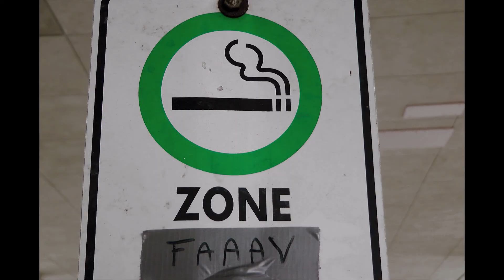Initiation BASA 2011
Initiation Basa

- Song, Deadmou5- Goast and stuff